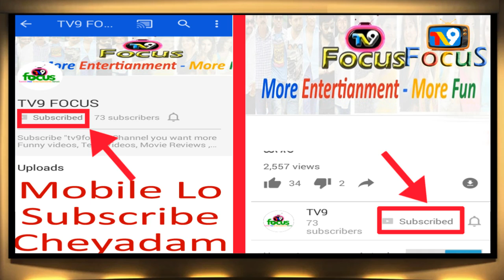కొత్త చిక్కుల్లో హీరో రామ్!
Problems of Hero Ram II tv9focus